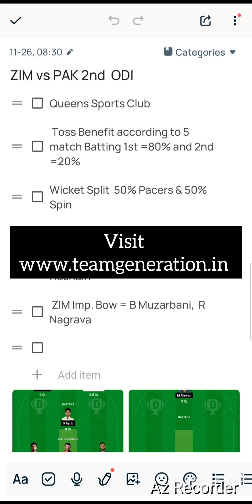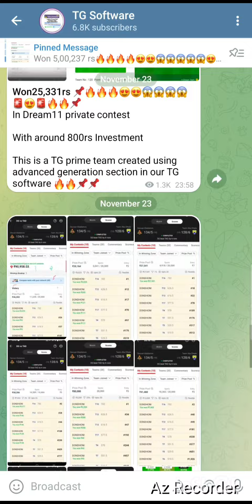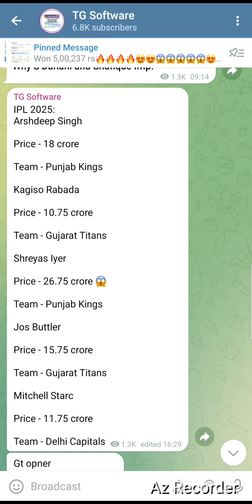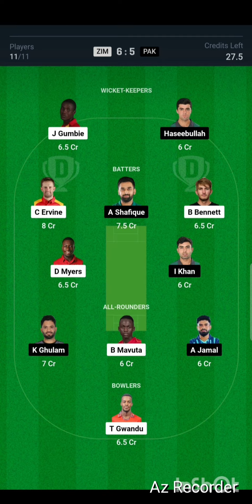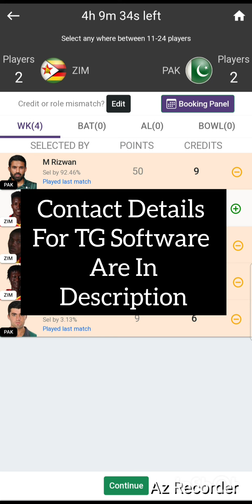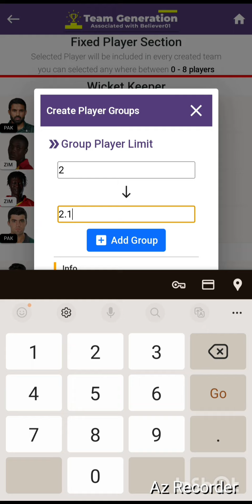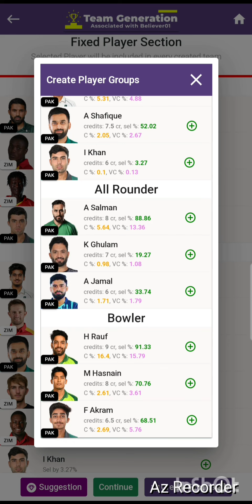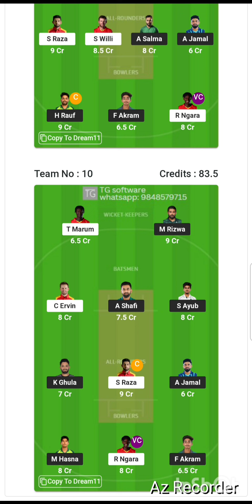ZIM vs PAK 2nd ODI GL Team Dream11 Match | Dream11 prediction | TG Software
Description:
This video covers the most important and most searched topic on how to win grand leagues in dream11 and how to get 1st rank in dream11 with proven and most effective methods which will siginificantly increase the chances of winning by more than 10times.

Team generation software is a tool to create most advanced and accurate grand league teams in the entire fantasy industry and knowing how to use this software completely will always keep you in the profit zone.

ZIM vs PAK Report
ZIM vs PAK Pitch Report
PAK vs ZIM Pitch Report

1. This analysis is based on my

2. Dream11 takes great care to comply with all central and state legislation in India to ensure that  users are fully protected. Every contest on the platform is carefully designed to comply with applicable statutes and regulations in India.

dream11 winnings teams,
dream11 winning prediction,
dream11 1st rank prediction